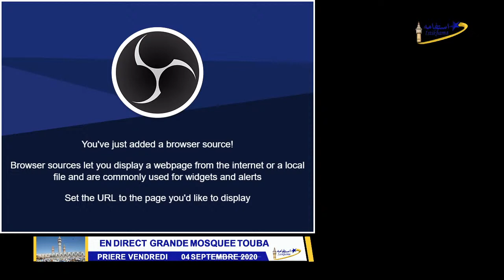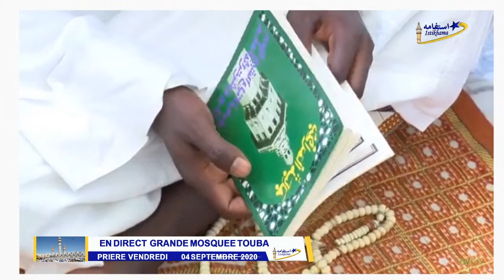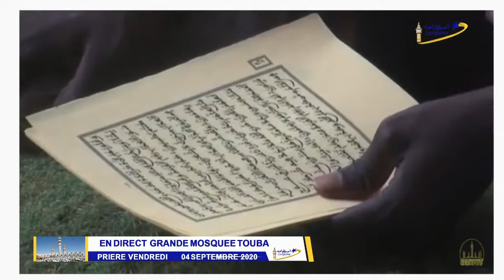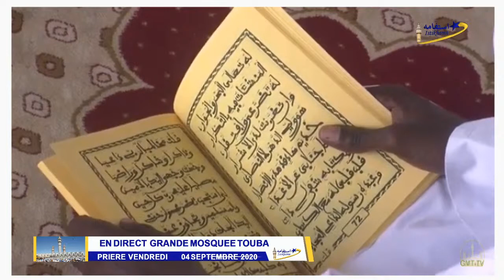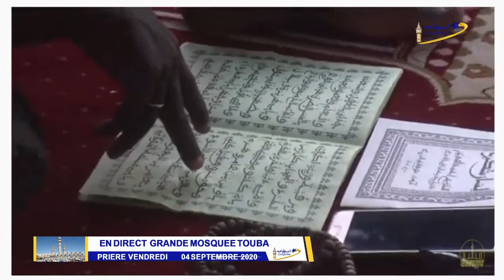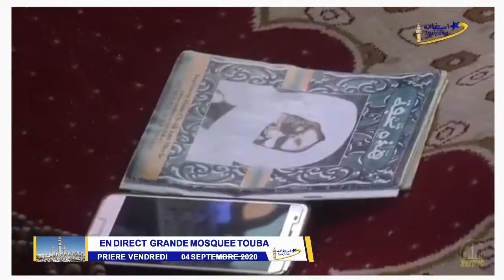LIVE PRIERE VENDREDI GRANDE MOSQUEE TOUBA LE 04 SEPT 2020